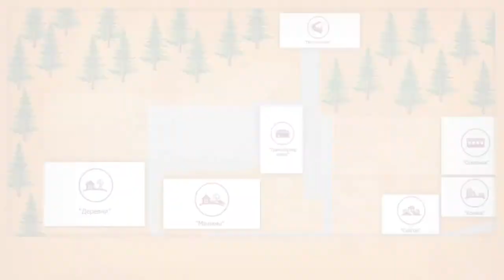Пейнтбол клуб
Презентаційний ролик ПК "Гепард"